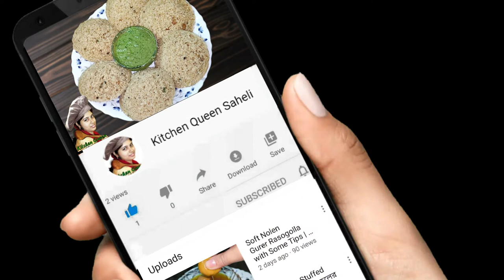Quick Milk Powder Modak with dryfruit stuffed (without modak mold)- ঝটপট গুড়ো দুধের মোদক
Modak is the popular and traditional Konkan sweet in India. It is most popular in Maharastra region, and mostly made in the time of Ganesh Puja. Here I have made quick and easy milk powder Modak stuffed with dry fruits for Ganesh Chaturthi as well as I have not used modak mold in this recipe. Hopefully You will like this recipe.
I like to keep connected with awll of you on social platforms, get in touch :